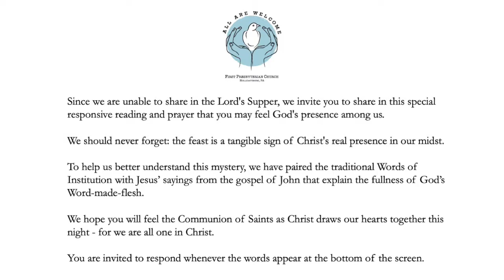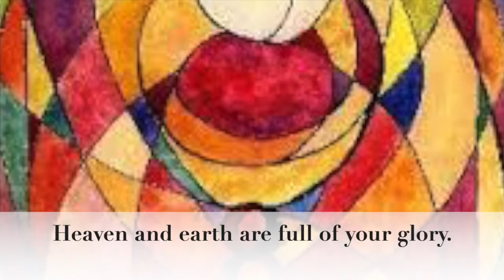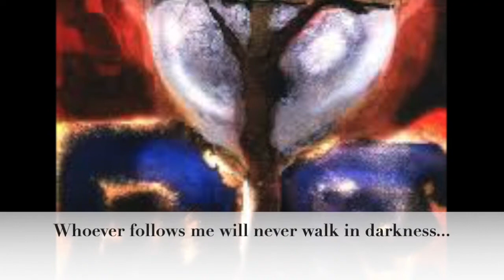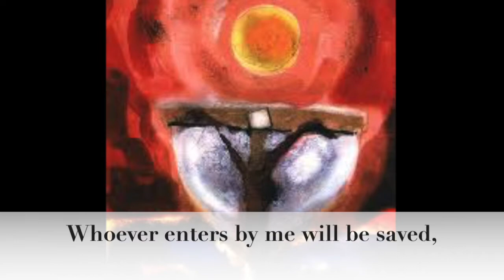Maundy Thursday Great Thanksgiving - 2020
In lieu of sharing physical Communion, this special prayer and combined scripture reading is intended to ask God to draw our hearts together.

First Presbyterian Church of Hollidaysburg, PA